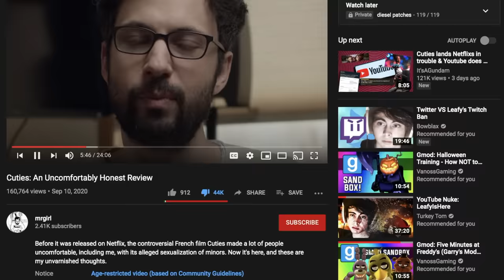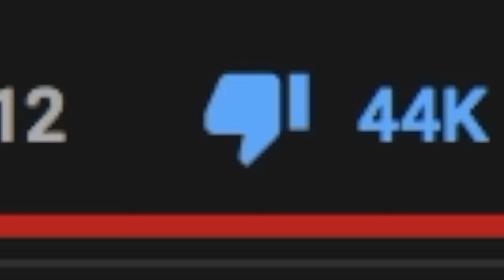Grown Man Defends Cuties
leafy noticed me in a disstrack uwu